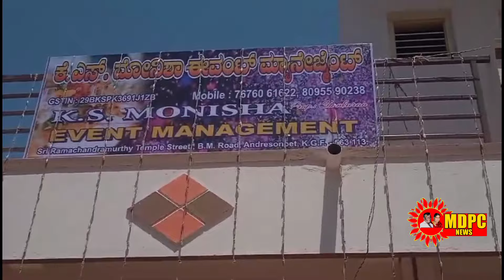MDPCNEWS/MONISHA EVENT MANEGEMENT AT ANDERSONPET GONAMAKANA HALLI